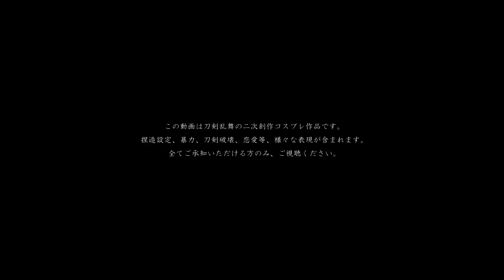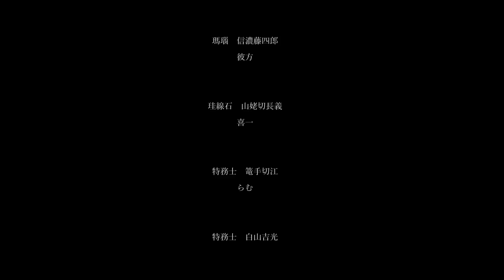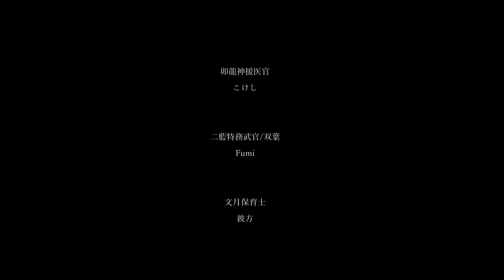【ゆき場所 撮影風景】第３話【刀剣乱舞コスプレ】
この動画は刀剣乱舞の二次創作コスプレ作品【ゆき場所】の撮影風景動画、第３話です。
捏造設定、暴力、刀剣破壊、恋愛等、様々な表現が含まれます。
全てご承知いただける方のみ、ご視聴ください。

5月20日の夜、ゆき場所の【沖田組】で撮影クランクアップ配信をします。
３話を語る配信も別日にさせていただきます(ㆁᴗㆁ✿)
ゆき場所撮影やお話についての感想、質問等あればお便りください。

いきてゆく　そこで　その時　その為に

日本国特例法設立機関 『しらゆき』
多くの事情を抱える、時の護り手達が行きつく場所。
これは、そこで生きるもの達の、記録である。

用語設定等、HPのGlossaryに掲載しています。
琥珀の審神者（幼少期）/花…あやせ
瑠璃の審神者/琥珀の審神者（大人）…椎茶
堀川国広…ましろゆい
山姥切国広…つばさ
和泉守兼定…風李
三日月宗近…紅狼

紅玉の審神者/とも…シヅキ
蜂須賀虎徹…キイ
鯰尾藤四郎…こけし
骨喰藤四郎…桂熾
石切丸…東雲悠也
後藤藤四郎…ひとは
和泉守兼定…風李
乱藤四郎…彼方
三日月宗近…紅狼
肥前忠広…群青
母…ぽち汰

石英の審神者…ましろゆい
一期一振…翔
鳴狐…らむ

瑪瑙の審神者…群青
燭台切光忠…悠吾
太鼓鐘貞宗…榊ユト
大倶利伽羅…紅狼
明石国行…風李
蛍丸…咲丸
愛染国俊…陽華
信濃藤四郎…彼方

翡翠の審神者…シヅキ
乱藤四郎…彼方
秋田藤四郎…咲丸
髭切…わるつ
膝丸…理玖
美湖…おかもん

玻璃の審神者…東雲悠也
鶴丸国永…喜一
薬研藤四郎…榊ユト
不動行光…胡櫟
へし切長谷部…蒼月
宗三左文字…ちゃーりー
小夜左文字…睡

珪線石の審神者…雪見ダイフク
山姥切長義…喜一
一振り目の山姥切国広…喜一
二振り目の山姥切国広…千影
一振り目の乱藤四郎…彼方
二振り目の乱藤四郎…シヅキ
一振り目の加州清光…シヅキ
二振り目の加州清光…ちゅん
一振り目の包丁藤四郎…咲丸
二振り目の包丁藤四郎…咲丸

天藍石の審神者…３つ
歌仙兼定…春坂りな

敵陣本丸の審神者/ゆかり（少女期）…ふう
ゆかり（幼少期）…睡
異形の乱藤四郎…彼方
陸/碌…東雲悠也
漆/奈々…椎茶
影…SAKO

玉髄の審神者…さのう
加州清光…シヅキ
大和守安定…彼方

（他本丸）
大和守安定…ユズ
骨喰藤四郎…春坂りな
太鼓鐘貞宗…睡

（特務士）
篭手切江…らむ
白山吉光…ユズ
肥前忠広…群青
獅子王…ぽち汰
同田貫正国…澪
へし切長谷部…理玖
山伏国広…藤崎勇希
一期一振…ちゃこ
鶴丸国永…凛奈
三日月宗近…紅狼
松井江…りん
五月雨江…ミサ

（神援士）
にっかり青江…ひとは
今剣…さのう

（研究士）
燭台切光忠…はたはた

卯龍神援医官…こけし
乾神援医官/乾一…みほ
艮神援医官…東雲悠也
巽神援医官…織音
坤神援医官…群青
酉猪神援医官…ろみ

二藍特務武官/双葉…Fumi
蘇芳特務武官/明…翔

文月保育士…彼方
弥生保育士/麻衣…紅狼
如月保育士/如寿…翔

雫…あやせ
宗…睡

撮影協力…イッチイ、まりん、すけこ、さちこ、ユイヤ、在、梅香、たつろー